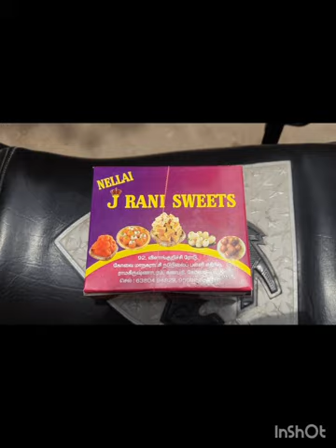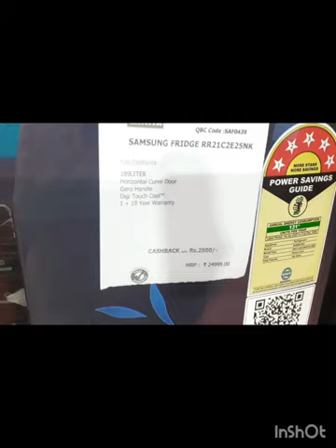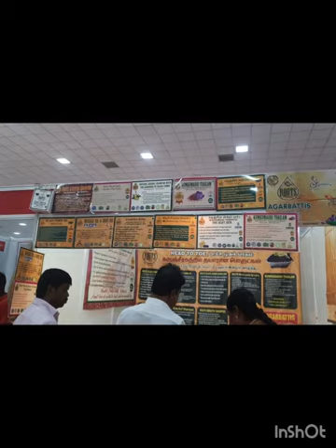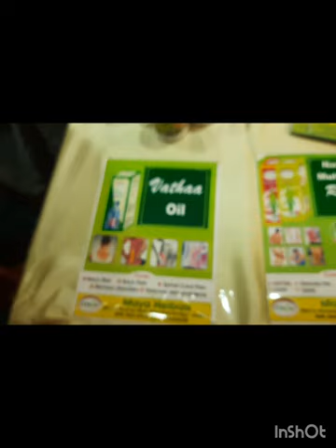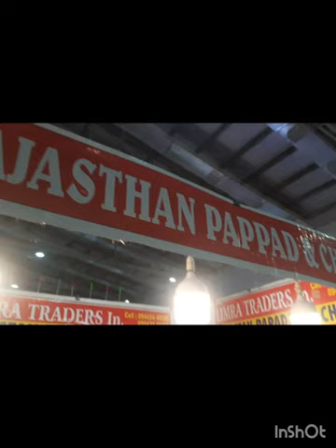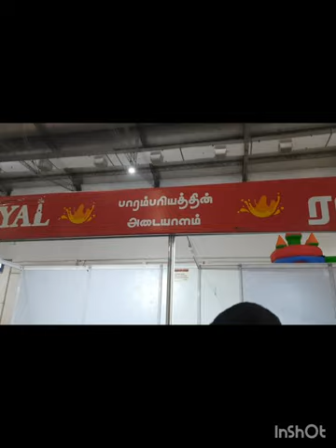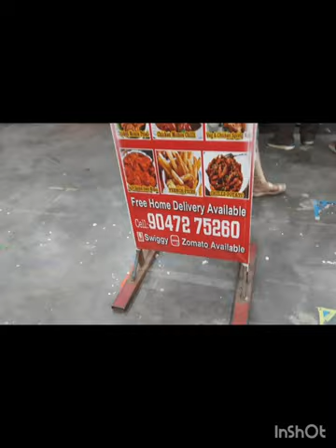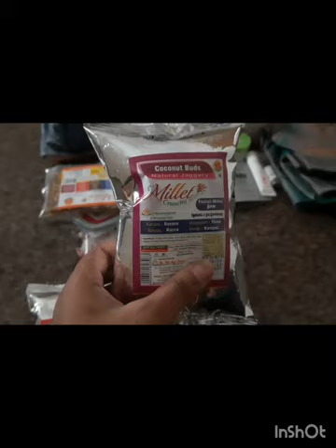Saturday vlog |where I spending whole day |shopping |tradeshow|offers|coimbatore |weekend outing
This video makes you entertaining and more offers watch it and enjoy it
Keep supporting Thankyou all ❤💙